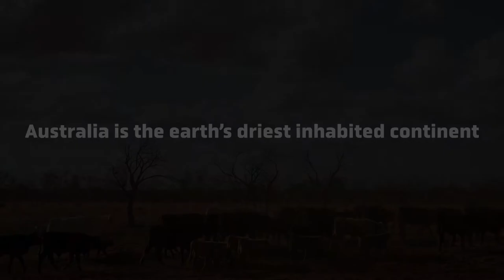FINISH Water Pledge (Bondi Iceberg)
2019 In the grip of the nation’s biggest drought in recorded history, FINISH offered 40Litres of water for every finishwaterwaste hashtag - to do with NOT rinsing your dishes and letting the washing detergent do its work thus saving water for drought affected farmers. Libby Trickett, FINISH brand ambassador, Olympic Gold Medalist pledges 40 Litres for every hashtag.